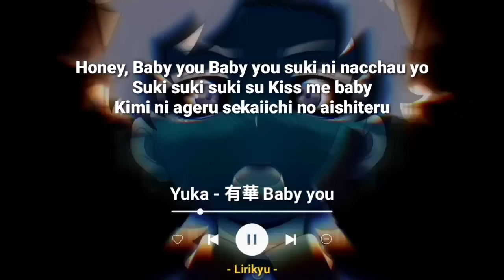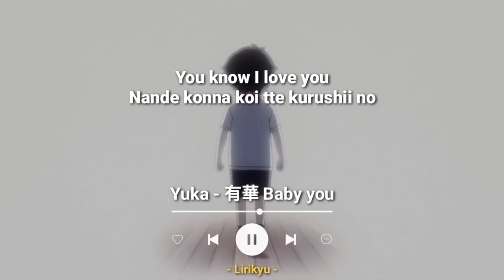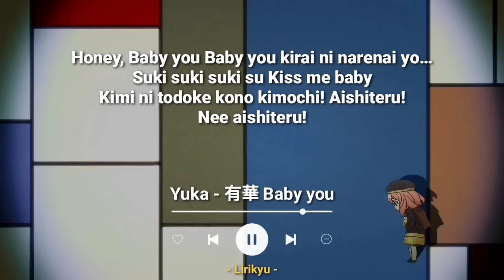Baby You 有華 - Yuka ver (Lyrics) tiktok honey baby you baby you kirai ni nacchau yo…